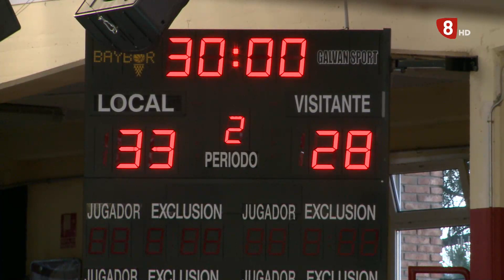Deportes 8 Valladolid. Edición de noche. -31 de mayo de 2022